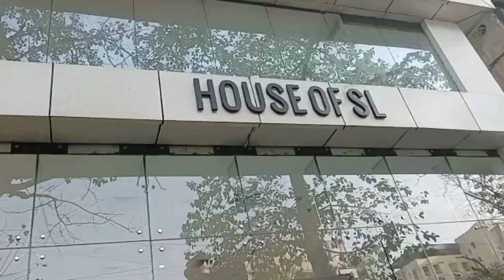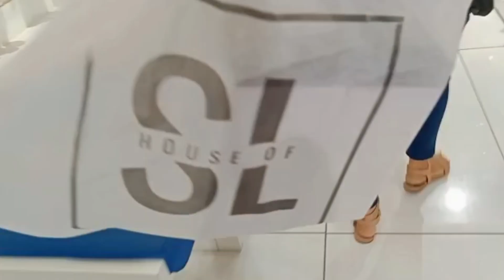দেখুন কাল Yuvika কোথায় গিয়েছিল|Yuvika Chakraborty official |Bengali vlog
Hi Guys, welcome to my Bengali Vlog Channel and my #9 vlog.On this Vlog Channel I will be sharing my life with you people. I want to share my Happy Moments with you guys through my Vlogs. Cheers to a New Beginning

love you, yuvika